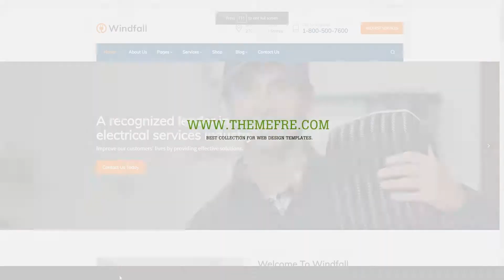Windfall - Electrician Services WordPress Theme electrician electrical Okuda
Compatible With Elementor, WooCommerce 3.8.x, WooCommerce 3.7.x, WooCommerce 3.6.x, WooCommerce 3.5.x, WooCommerce 3.4.x, Bootstrap 4.x

 Columns 4+

 Layout Responsive

 Tags business, company, electric, electrical, electrician, electricity, engineering, handyman, maintenance, mechanic, plumbing, renovation, repair, repairer, services